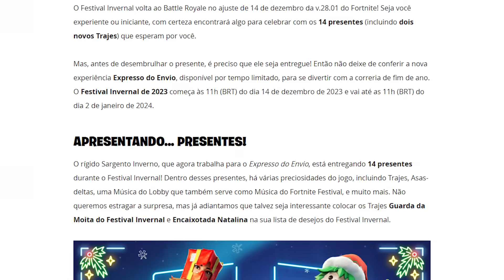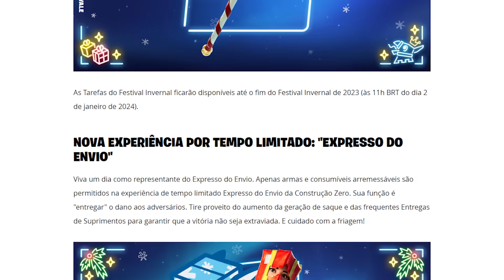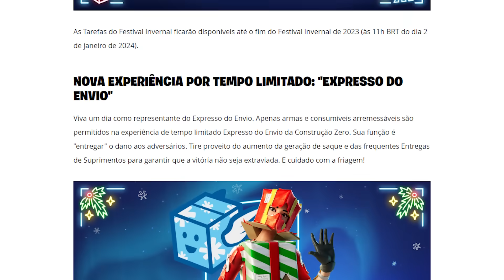FORTNITE - COMO RESGATAR TODAS AS RECOMPENSAS e DUAS SKINS GRÁTIS DE PRESENTE - NATAL 2024